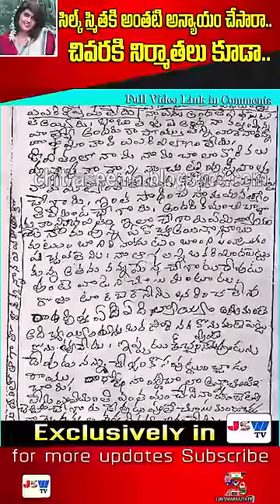సినిమా మిగిల్చిన విషాదం | Sad Life Story Of Silk Smitha | Jai Swaraajya Tv